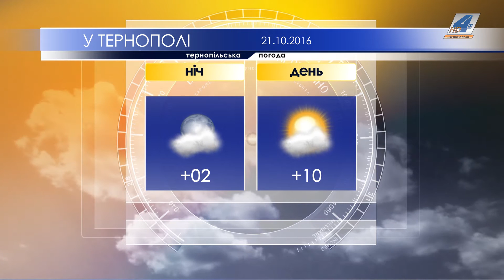Тернопільська погода на 21 жовтня 2016